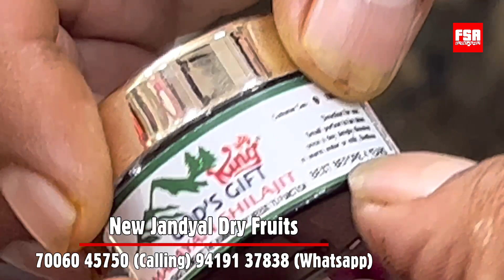जम्मू से असली शिलाजीत मंगवाएं Shilajit ₹25/gram at New Jandyal Dry Fruits Jammu | All India Delivery